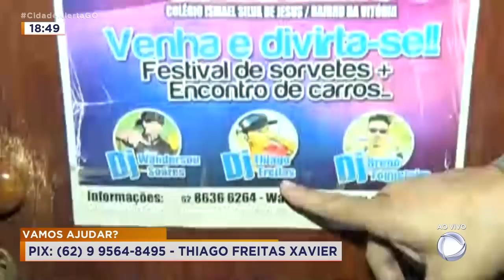SITUAÇÃO TRISTE: JOVEM COM TUMOR PRECISA FAZER TRATAMENTO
HOJE NÓS TEMOS UM CASO MUITO DRAMÁTICO. UM RAPAZ QUE LUTA PARA SOBREVIVER DEPOIS QUE UM TUMOR NO CORPO DELE CRESCEU AO PONTO DE OS MÉDICOS NÃO TEREM MAIS ESPERANÇA.